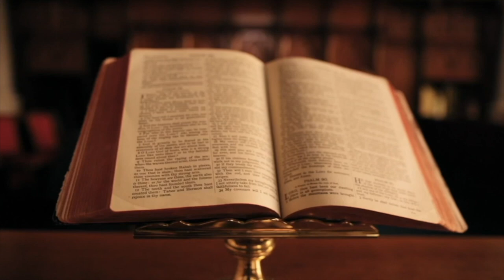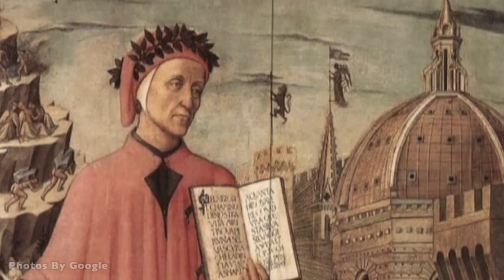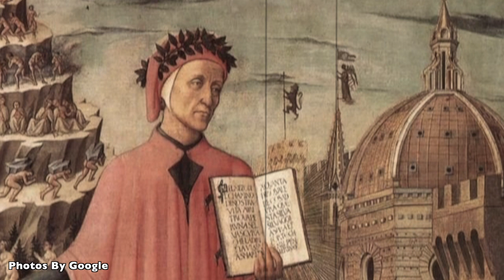GJON MUZAKAJ I BERATIT PËRBALLË SKËNDERBEUT